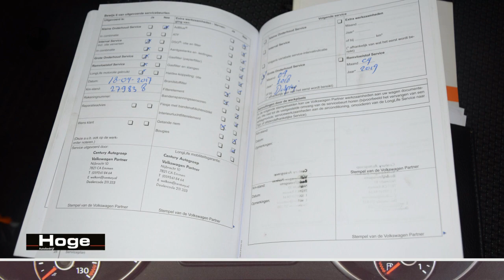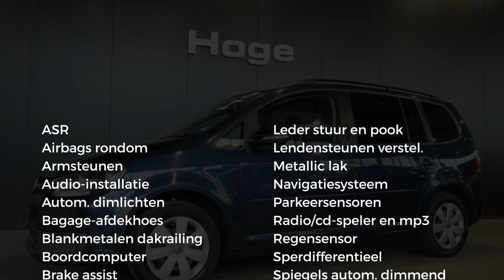Volkswagen Touran 1.6 TDI Comfortline BlueMotion BTW Navigatie Trekhaak Rijklaarprijs Inruil Mogelij